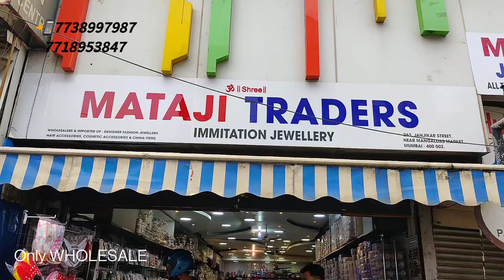60Rs. me 1 दर्जन earning milega 🔥 || DELIVERY AVAILABLE || CRAWFORD MARKET || BHARATI VLOG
MATAJI TRADERS
IMITATION JEWELLERY

📍 293, JANJIKAR STREET, OPP. JUMA MASJID
NEAR MANGALDAS MARKET
MUMBAI 400002

WHOLESALER & IMPOTER OF: DESIGNER FASHION JEWELRY, HAIR ACCESSORIES, COSMETICS ACCESSORIES

THIS CHANEL IS NOT RESPONSIBLE FOR ANY PROFIT OR LOSS IN ANY WAY.
PLEASE CROSSCHECK BEFORE BUYING GOODS ON YOUR OWN ALSO  BEFORE DEALING WITH ANY BUSSINESS MAKE DECISIONS ON YOUR OWN.

THANKYOU 🤗